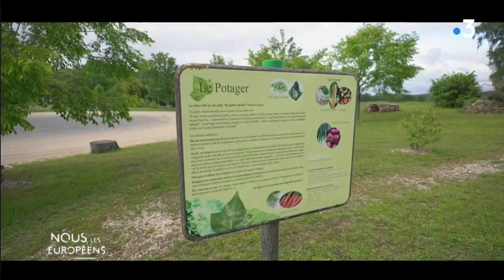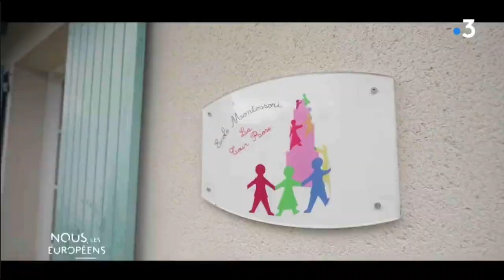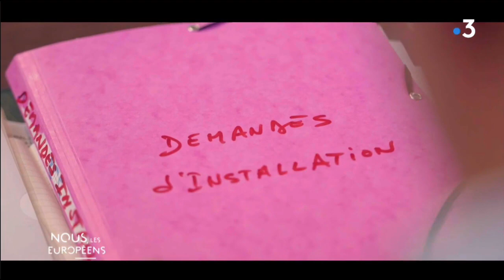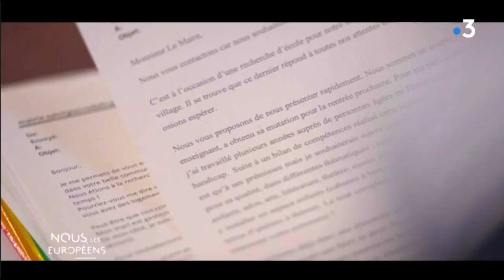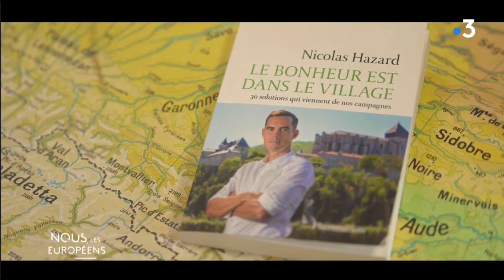Saint-Pierre-de-Frugie dans "Nous, les Européens" - 30 mai 2021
Saint-Pierre-de-Frugie est à l'honneur de l'émission "Nous, les Européens" présentée par Francis Letellier et diffusée dimanche 30 mai 2021. Émission complète disponible en replay